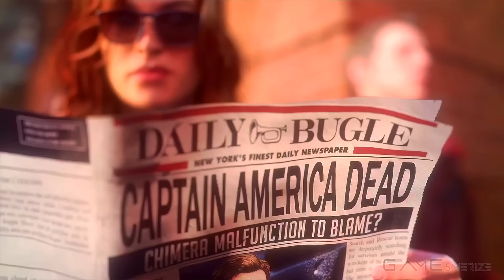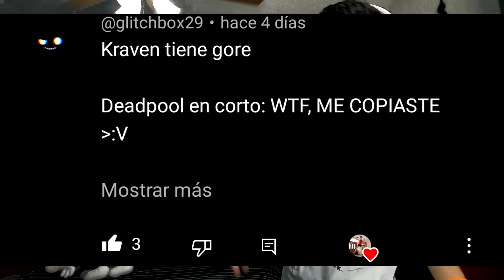¡GOOSE MORIRA EN THE MARVELS! Escena Eliminada Spiderman: No Way Home, Uatu en I Am Groot 2 Trailer!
- Trama filtrada The Marvels
- Galactus, Nova y Blue Marvel cameos
- Valkiria novia de Capitan Marvel
- Kate Bishop y Cassie Lang en Escena Post Creditos
- Kang con 10 Anillos y Brazalete Ms Marvel
- Doctor Strange encontro a Tobey y Andrew
- I Am Groot Temporada 2 Trailer Analisis
- Stan Lee es un Vigilante
- Skrulls con el Darkhold
- Kamala Inhumana en What If Temporada 2
- Gambito en Echo

► ¡Sígueme BROU!